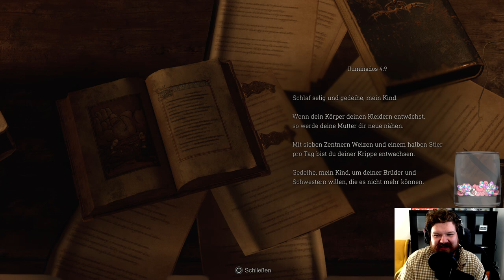Resident Evil 4 Remake - Lore Play #03